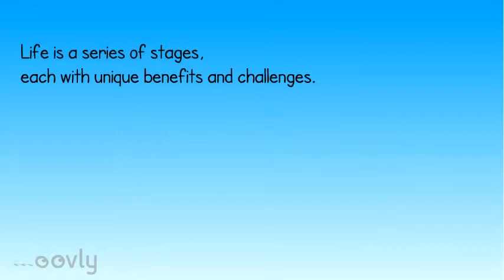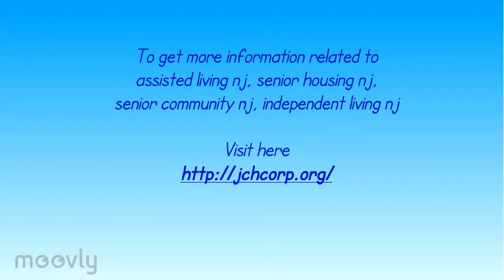Types of Assisted Living Services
Jewish housing community provides with the best senior community service for elderly people.